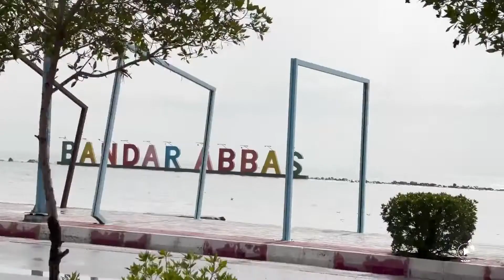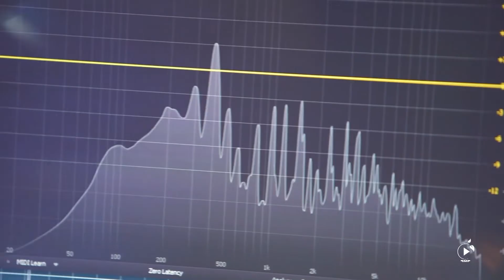نیوشا جهانگیری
ایران همدل ۱ - نیوشا جهانگیری

نیوشا خواننده جوان از منطقه بندر عباس که در این پروژه همکاری کرده است.